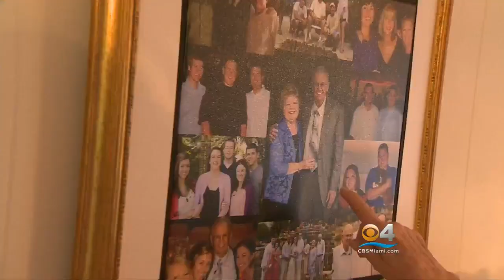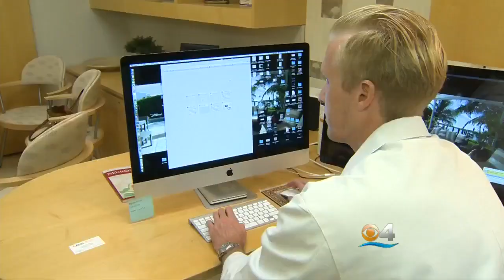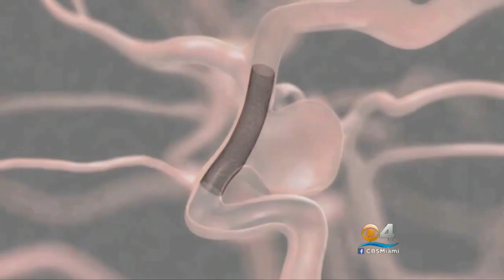Elderly Woman Suffering Double Vision Given Second Chance At Sight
CLICK To Watch Eliott Rodriguez’s Report